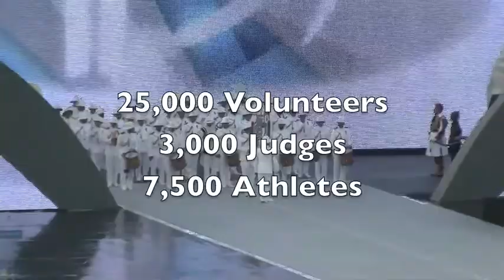Athens- Opening Ceremonies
Parade of Athletes, Entertainment - Stevie Wonder, lighting of torch